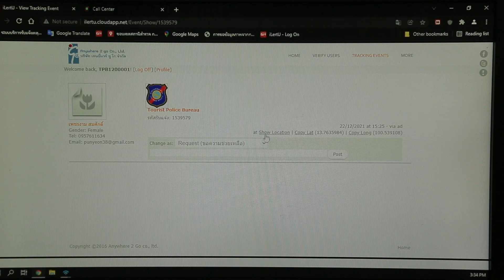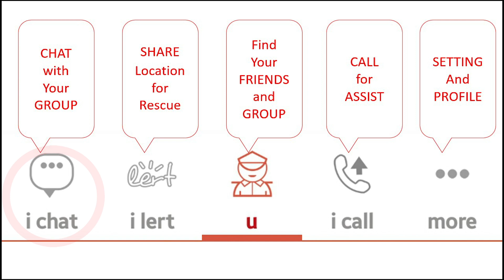Tourist Police I lert u Application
โหลดฟรี! แอปพลิเคชั่น Tourist Police I Lert U แอปฯ คู่ใจนักเดินทาง ที่รองรับการแจ้งเหตุฉุกเฉินโดยสามารถระบุตำแหน่งเกิดเหตุได้ทันที ทำให้สามารถช่วยเหลือนักท่องเที่ยว ระงับเหตุ และติดตามคนร้ายได้อย่างรวดเร็วเสมือนมีตำรวจท่องเที่ยวดูแลความปลอดภัยตลอดเวลา

ใช้งานง่าย เลือกได้ถึง 5 ภาษา ดาวน์โหลดได้แล้วที่ Play Store และ Apps Store